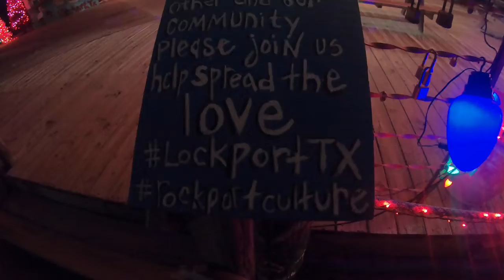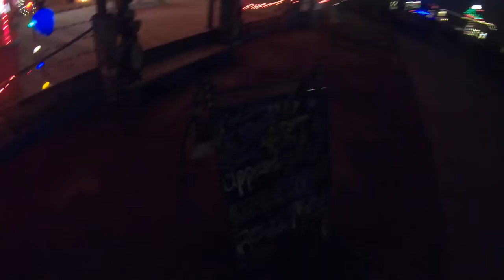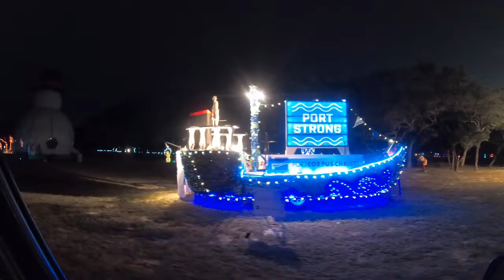Ingleside Light Up The Park Christmas Lights | Tour Rockport Area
We start out at Rockport and check out the nautical Christmas lights! We then venture out to Ingleside and have a relaxing ride! Join us!!